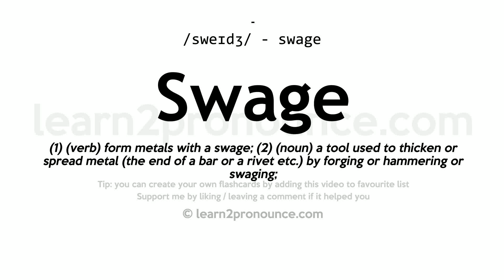Swage pronunciation and definition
Learn how to pronounce Swage in English correctly - pronunciation of Swage
Click show more for definition of Swage
SWAGE
Pronunciation: /sweɪdʒ/ - swage
Definition: (1) (verb) form metals with a swage; (2) (noun) a tool used to thicken or spread metal (the end of a bar or a rivet etc.) by forging or hammering or swaging;